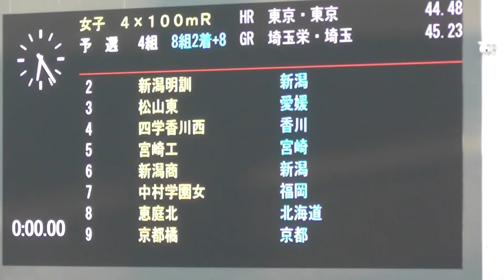2018三重インターハイ陸上 女子4×100mリレー予選4組 京都橘高校